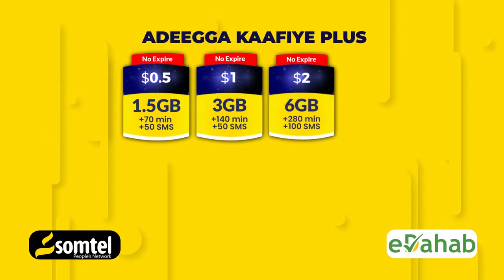Ciidanka Nabadsugid jublanad iyo Kuwa Danab oo Howlgalo Ku Bur buriye Saldhiyo alshahab